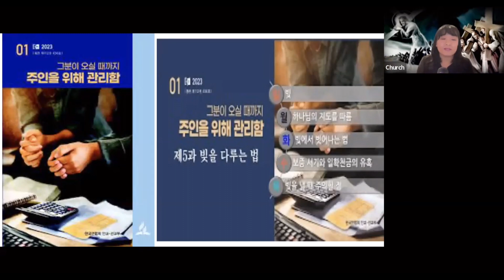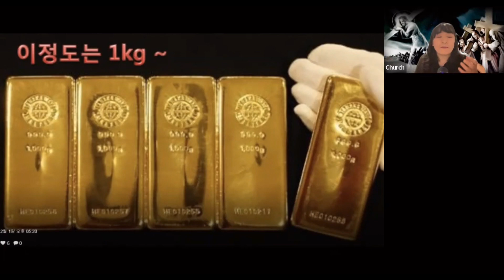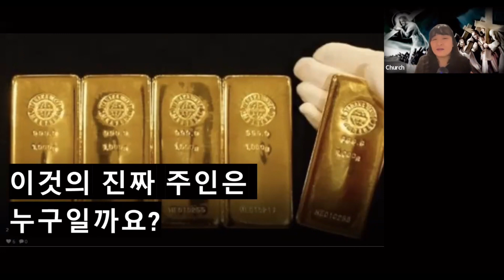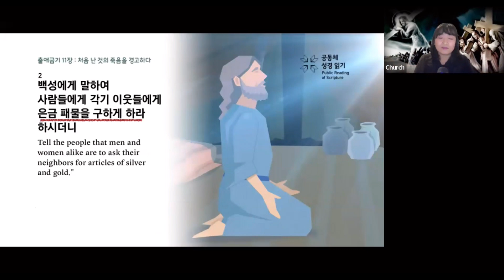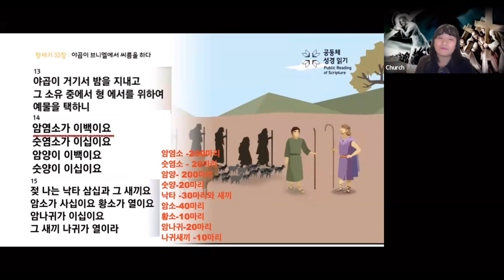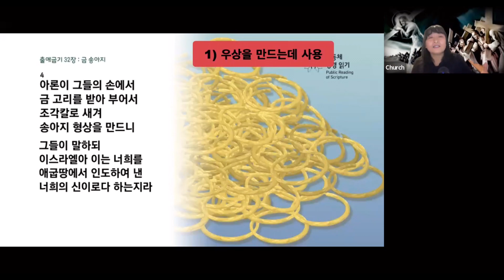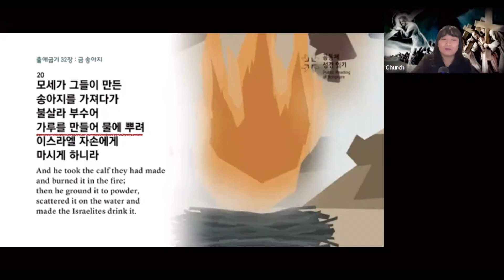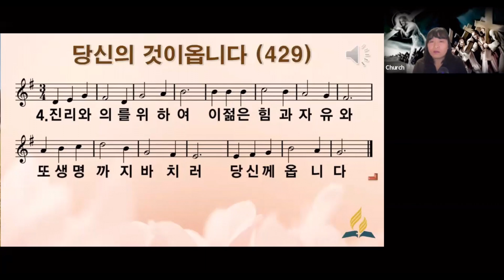이것의 진짜 주인은 누구일까요? 정선옥 부목사